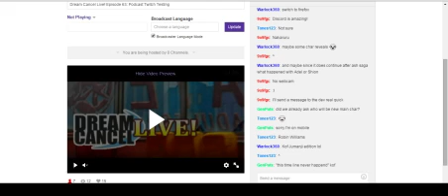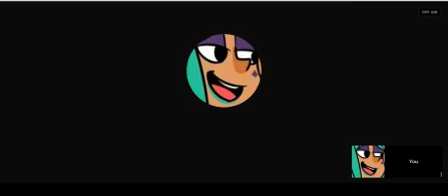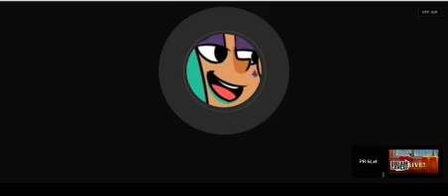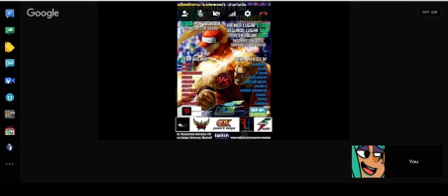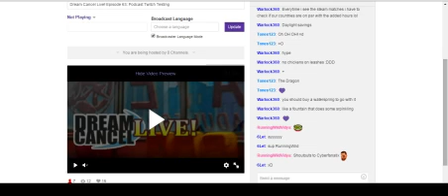Dream Cancel Live! Episode 63: Podcast Testing On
Testing the podcast on twitch.tv!